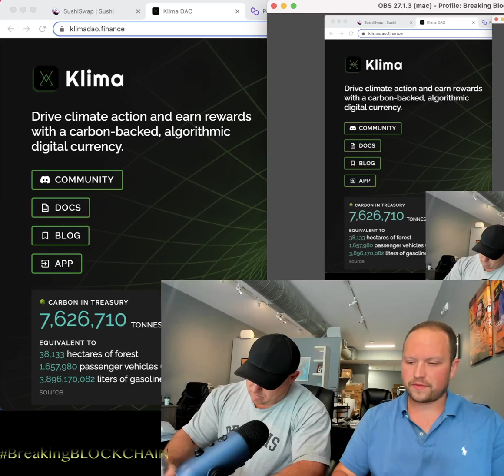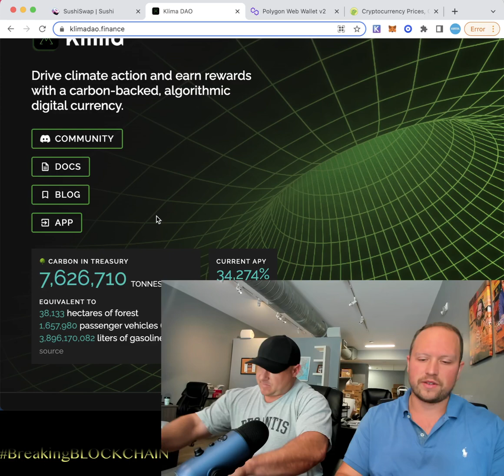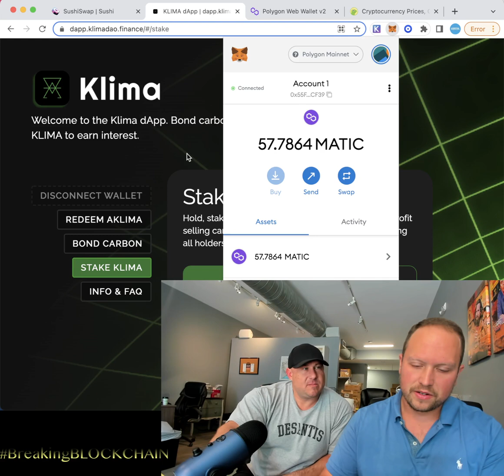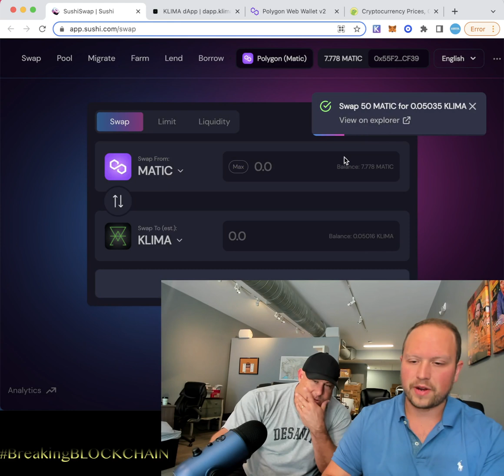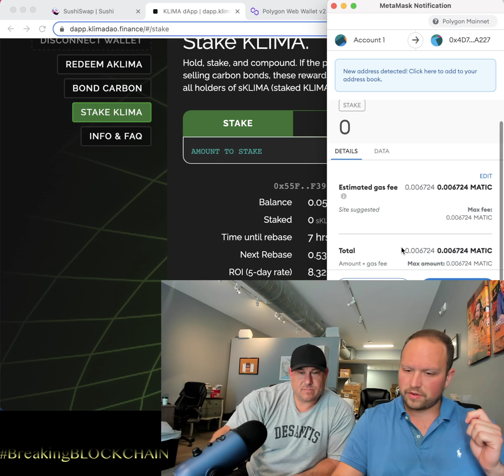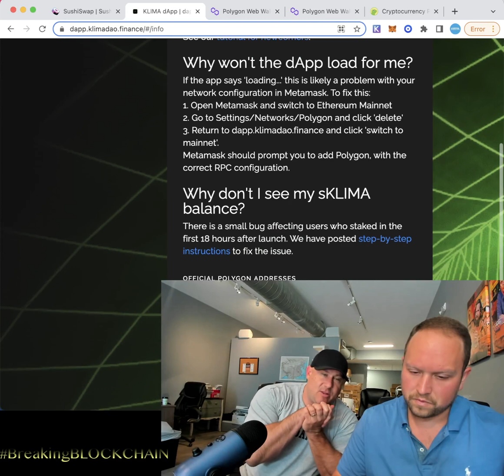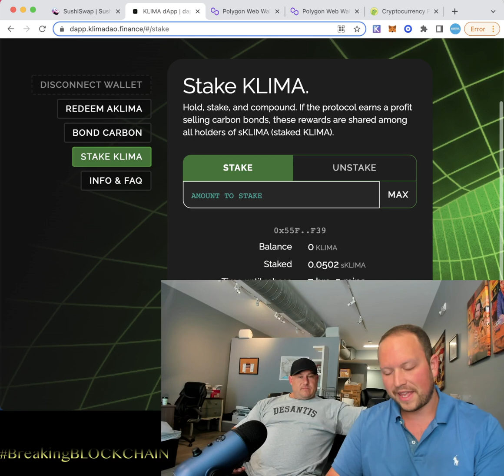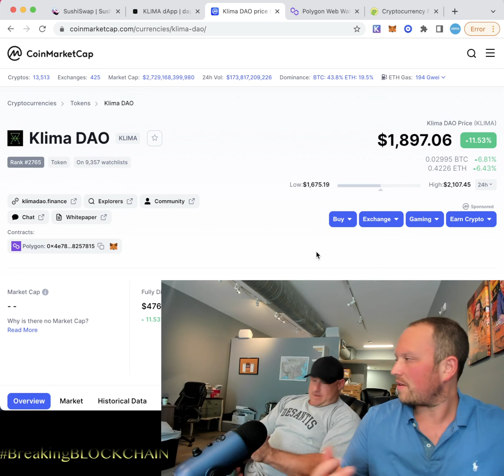Klima DAO Staking 35,000% APY - Brand New Crypto Currency Coins - Get in Early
In this video we are showing you how to get KLMIA Coin, and staking on their website. We did this for the first time with all of you watching. We have never done this before, and we didn't edit this video. Its that easy.

The steps are:

2.Add polygon network to metamask.
3. Get MATIC into your metamask wallet,
                   Either by sending from another wallet or swapping on
                   simpleswap.io

5. Sushi swap will ask you to connect your wallet. Connect to Metamask.
6. Use your Matic and swap it for KLIMA via SushiSwap. make sure you leave some Mattic for gas fees to stake.
8. Connect your wallet and stake all of your KLMIA.

To get the KLIMA back out, just follow these steps in reverse.

To add the Klima tokens on metamask, click on assets, and then import token.

Copy and paste these id's into the first open space and it should load the rest of the info. Click Import.

KLIMA TOKEN
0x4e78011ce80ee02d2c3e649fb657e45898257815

SKLIMA TOKEN
0xb0C22d8D350C67420f06F48936654f567C73E8C8